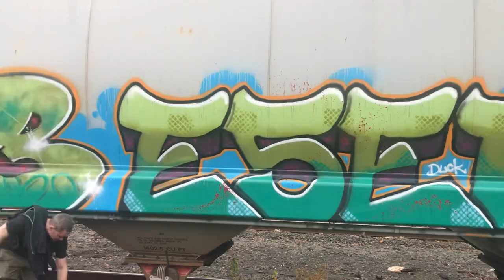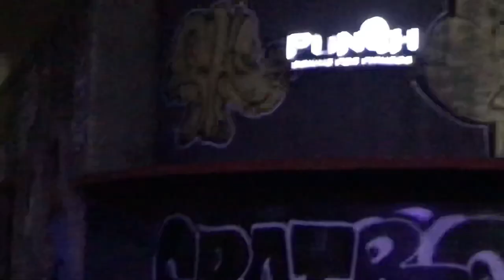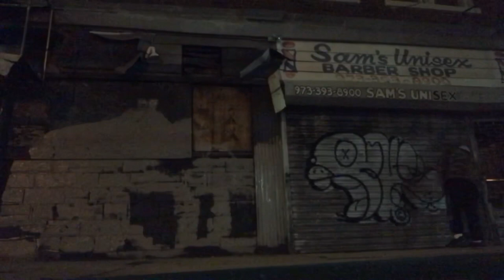SFG x YAK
You already know.